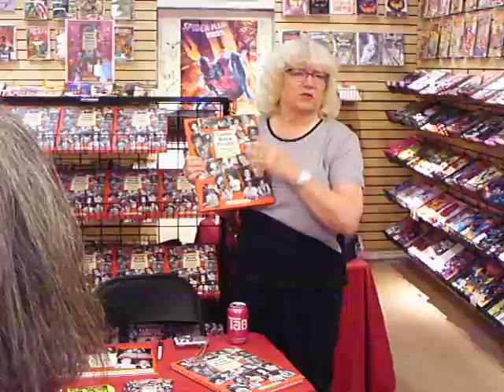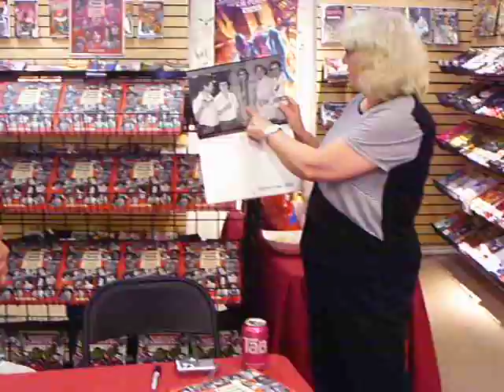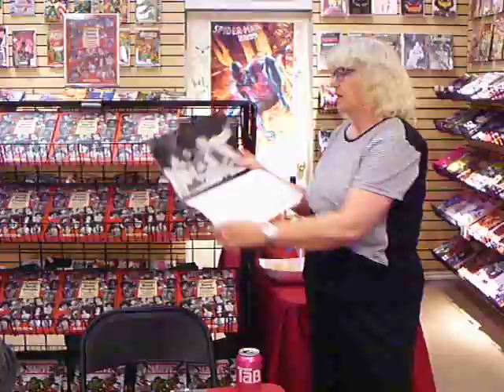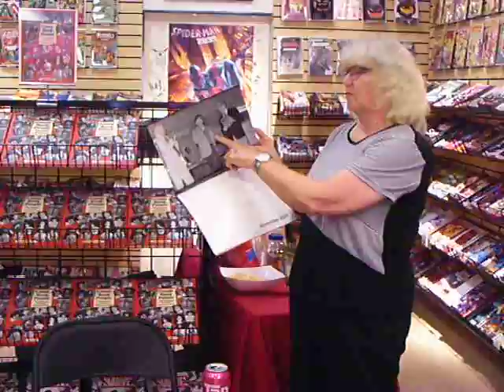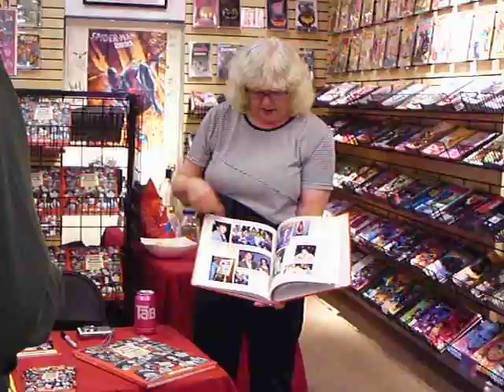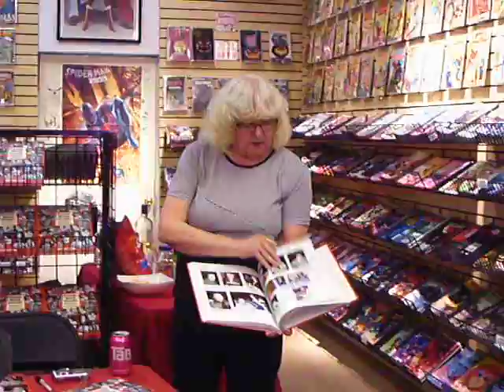Jackie Estrada and her book Comic Book People at Earth2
Jackie Estrada has put out her book Comic Book People. It's comprised of photos taken over the decades, of her time in comic book conventions in the USA and includes a who's who of comic book artistry and literacy and cinema. She gave this presentation inside of Earth2 Comic Book store in 2014.